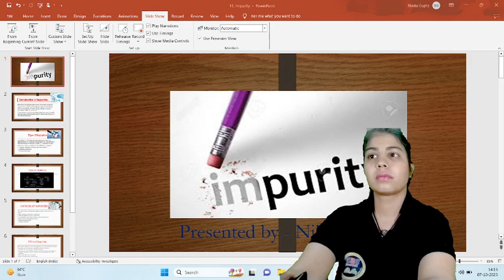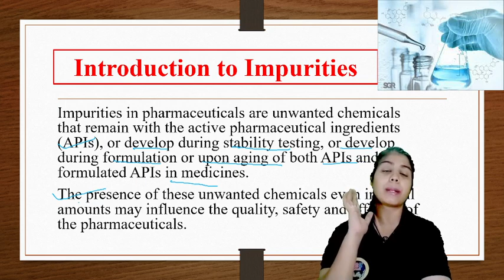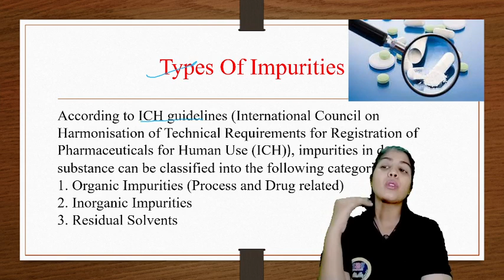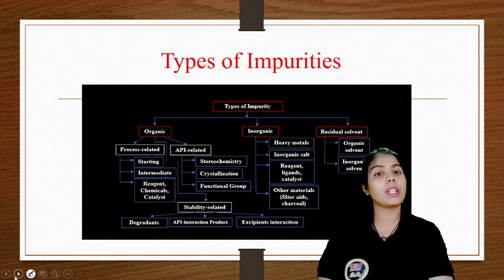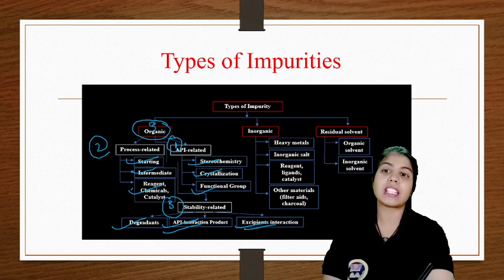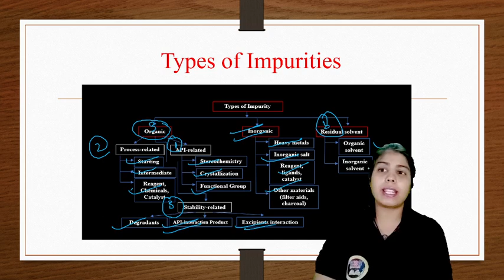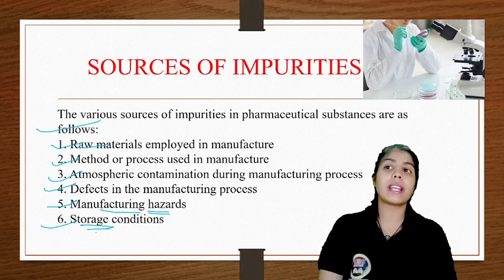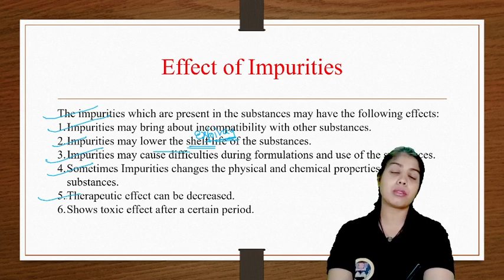Impurity | Unit -1 | Pharmaceutical analysis | Types | Sources | Methods to minimize | effects | BSP